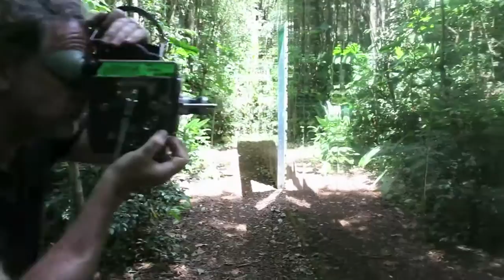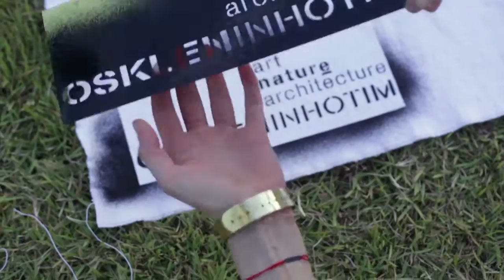Osklen Inhotim | Making of SS 15 collection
Making of Osklen SS 15 collection, inspired by and created inside Inhotim, the brazilian outdoor contemporary art museum.